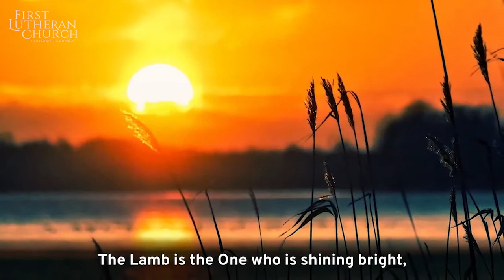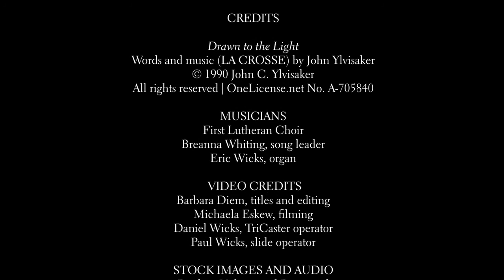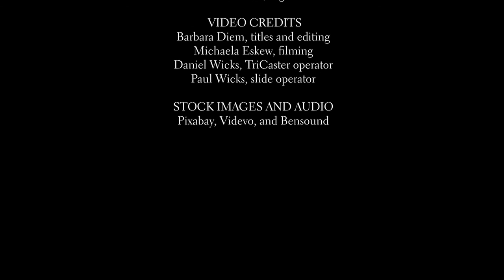Sermons from First Lutheran - March 20, 2022, Pastor Travis Norton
Recorded Sunday, March 20, 2022. Thank you for worshiping with us! Please fill out a connection card to let us know you were here. https:/